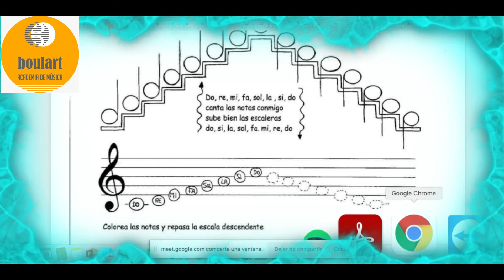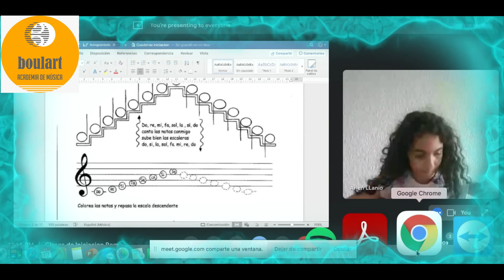INICIACION MUSICAL, Clase muestra 3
Pequeña muestra de una dinámica didáctica de clase de Iniciación musical en Línea. Espero que la disfruten, y se animen a inscribir a sus peques en la Academia Boulart. Los Esperamos.